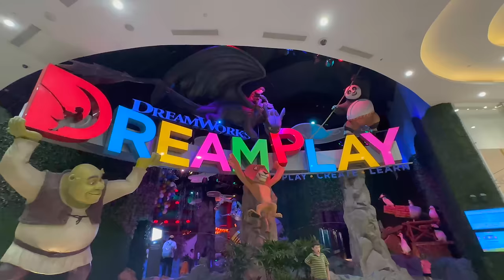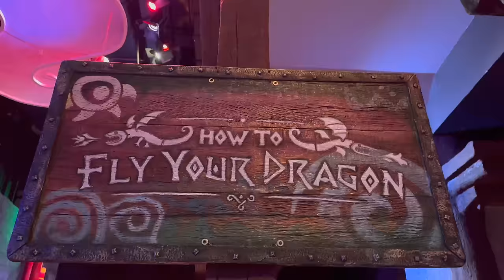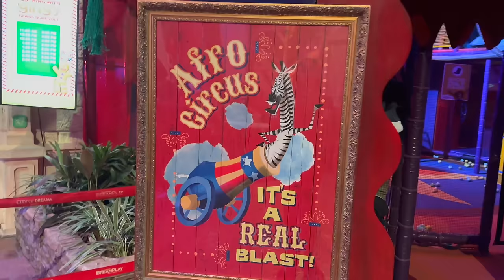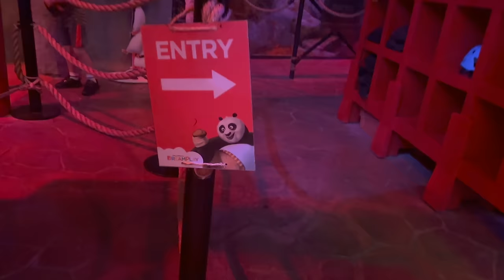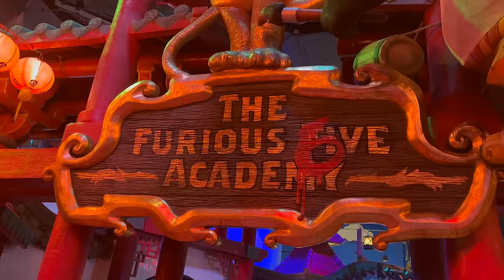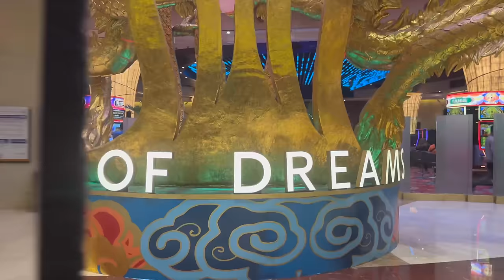Unleash FUN at DreamWorks DreamPlay, City of Dreams!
Does DreamWorks have an amusement park? Yes, and we got to visit it as a family. We seriously had so much fun. DreamPlay is located at the City of Dreams in Manila, Philippines. It was well worth the price and perfect for all ages.

We got to enjoy the ropes course, making gingerbread cookies, boat races, slides, making our own dragons that really fly, 4D ride, and watch an epic magic show. It was so much fun. You will love watching the kids' excitement and enthusiasm about everything. The kids were so brave and did a great job.